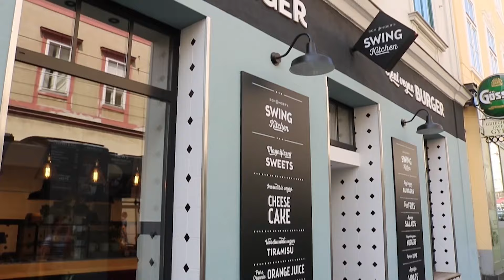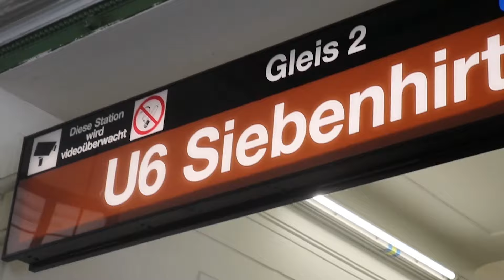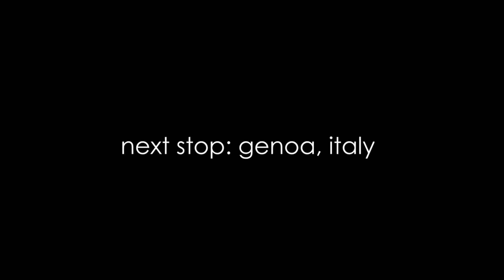Backpacking Europe Vlog 2 // Vienna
City #2 in the books. Vienna, you are something else. and I'd come back for your icecream alone!